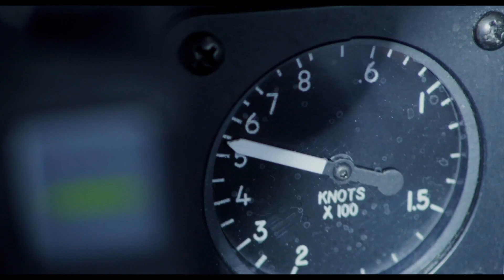TOP GUN: Maverick✈️ THE BEST Scene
TOP GUN: Maverick the BEST EDIT Scene